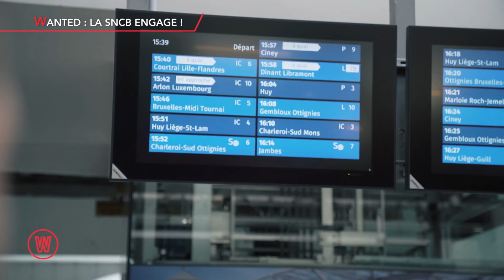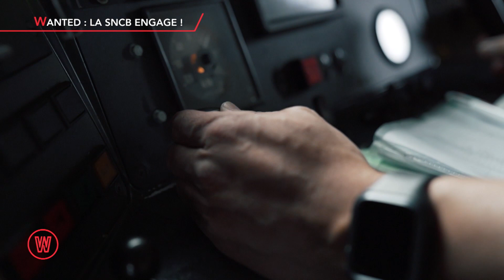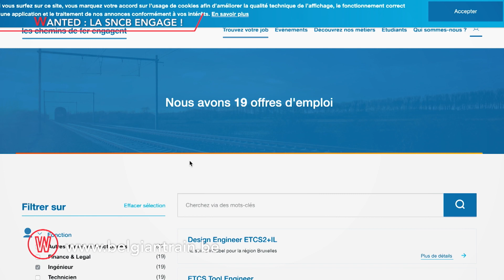Wanted: SNCB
Cette semaine, Wanted vous emmène chez un des plus gros employeurs belges : Avec 890 000 usagers chaque jour, la SNCB est en pleine expansion et engage de nombreux profils, dont près de 700 conducteurs et accompagnateurs de train. Et pour les candidats retenus, la SNCB propose de  nombreuses formations !  Nathan vous explique comment postuler !